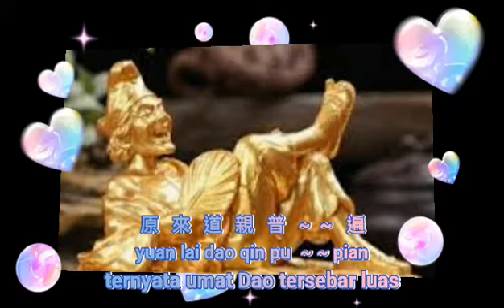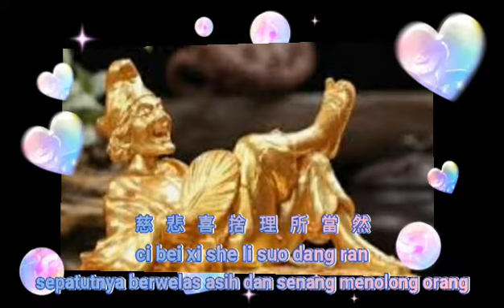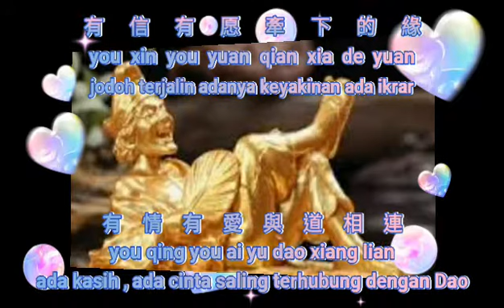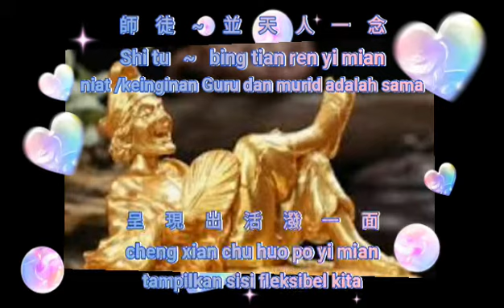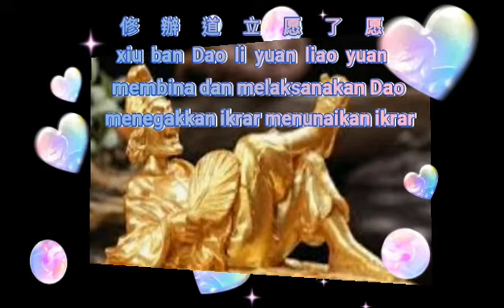Yuan lai de xin bu bian {原來的心不變} Lagu Suci karaoke no vocal 善歌伴奏 調寄: 恰似你的溫柔 Qia si ni de wen rou